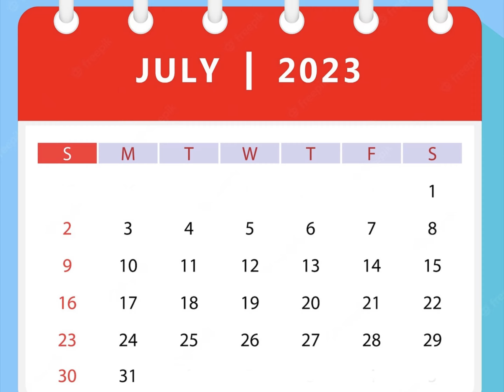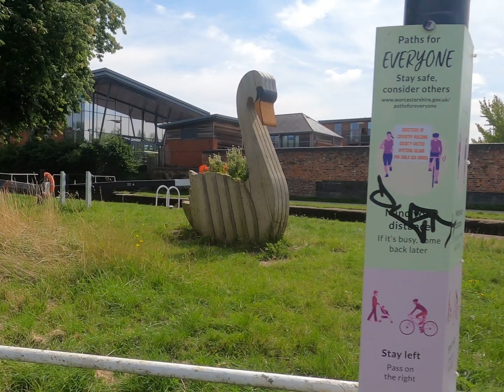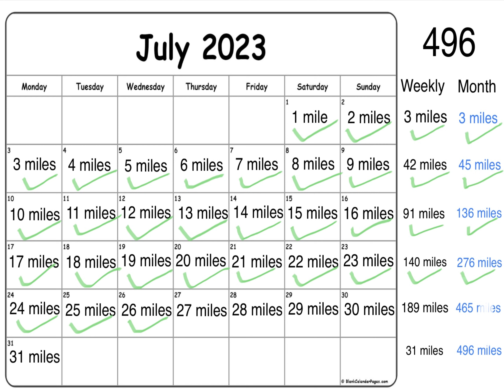Calendar Club 496 Mile Challenge Day 26 - 26 Miles